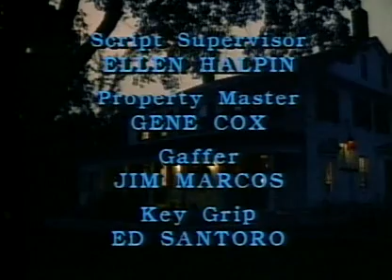Newhart 7x21 Murder At The Stratley